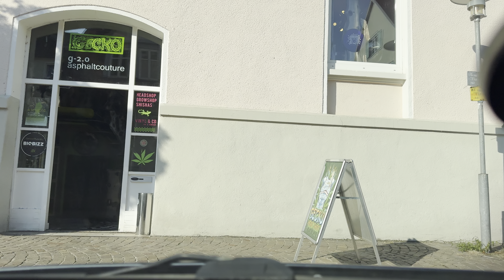4k Germany 🇩🇪 / Baden Württemberg Driving 3. September 2024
4k Germany 🇩🇪 / Baden Württemberg Driving 3. September 2024